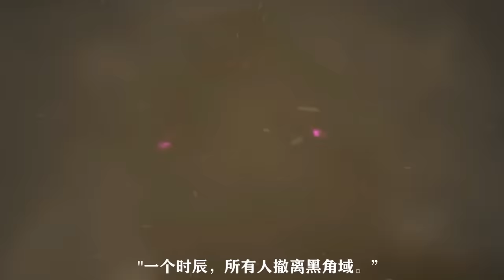鬥破蒼穹：蕭炎成為鬥聖回歸迦南學院，被內院學子視作神明，蘇千也驚呆了